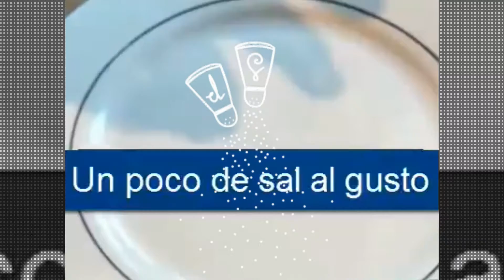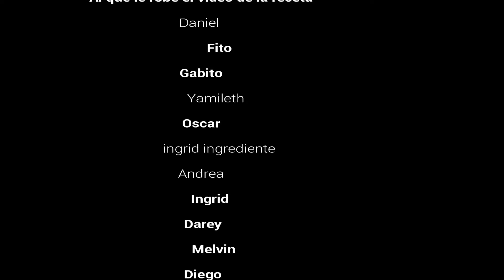COCINANDO AIRE RECETA FACIL Y RAPIDA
soy The Riwas Show Bienvenido al canal, aquí encontraras vídeos interesantes y entretenidos, sobre la vida y el mundo presentados en vídeos.
¡NUEVOS VÍDEOS CADA VEZ QUE PUEDO!